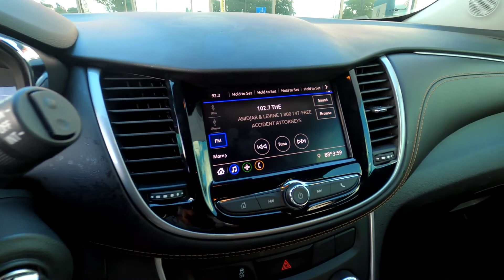2020 Chevy Trax 317778